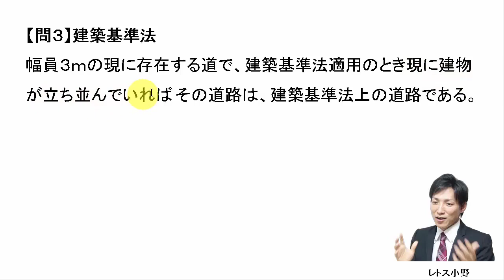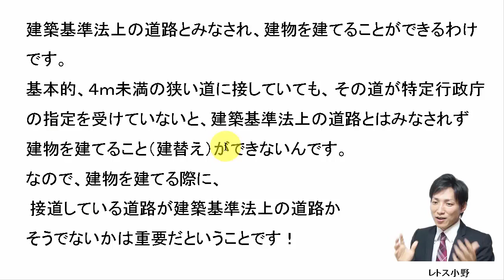11月24日の３問【レトス小野】宅建過去問解説